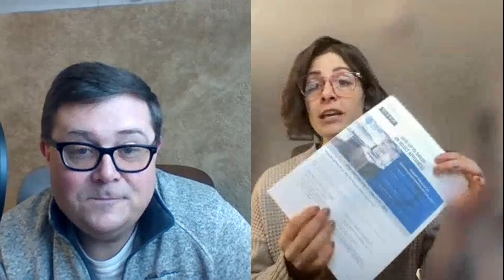Emotional Intelligence In A Sales And Leadership World | Mike & Alison After Hours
The best leaders, business owners, sales experts all have one thing in common - emotional intelligence. Find out what the means and what that looks like in this week's episode of Mike & Alison After Hours!

Mike mentioned several books, including:

Darren Hardy:

Joe Navarro:

And Malcolm Gladwell:

Want to be a guest on our show? Contact Mike or Alison Today!

Special thanks to our marketing team Ulistic for producing every episode.